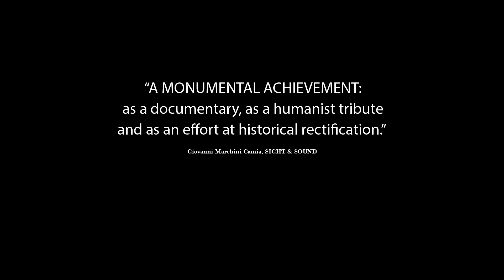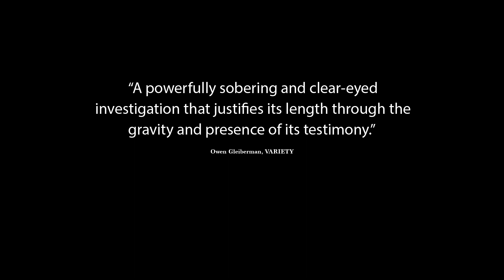DEAD SOULS Trailer | From filmmaker Wang Bing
A film by Wang Bing / An Icarus Films and Grasshopper Films Release

In Gansu Province, northwest China, lie the remains of countless prisoners abandoned in the Gobi Desert sixty years ago. Designated as “ultra-rightists” in the Communist Party’s Anti-Rightist campaign of 1957, they starved to death in the Jiabiangou and Mingshui reeducation camps. The film invites us to meet the survivors of the camps to find out firsthand who these persons were, the hardships they were forced to endure and what became their destiny.

DEAD SOULS premiered as a Special Screening at this year’s Cannes Film Festival to rapturous reviews. Variety’s Owen Gleiberman compared it to Shoah as “a powerfully sobering and clear-eyed investigation that justifies its length through the gravity and presence of its testimony.” Writing in the Hollywood Reporter, Clarence Tsui remarked that a “thoroughly focused and tightly structured” quality makes it the director’s “most explosive outing.” Sight & Sound called it “a monumental achievement.”